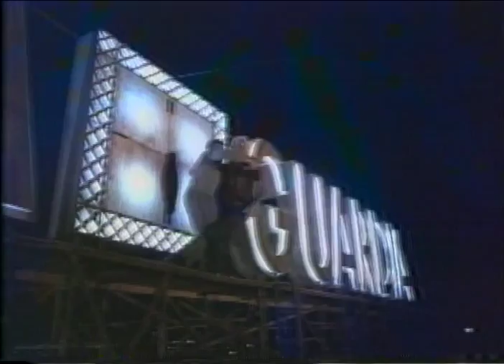Cronos Trailer 1994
Director: Guillermo Torro
Starring: Ron Perlman, Federico Luppi, Claudio Brook, Margarita Isabel, Tamara Shanath,

An antique dealer finds an ancient alchemist's device that provides eternal life. It becomes an object of obsession for him and a ruthless millionaire who has learned of it through his own pursuit of immortality.